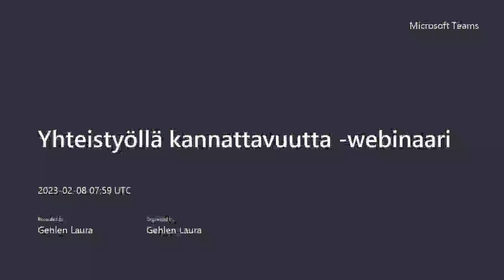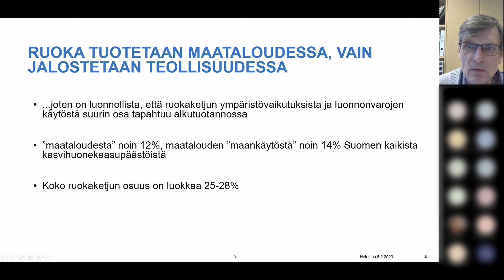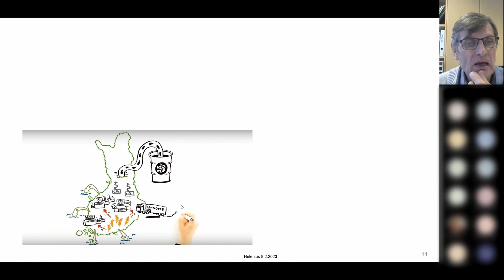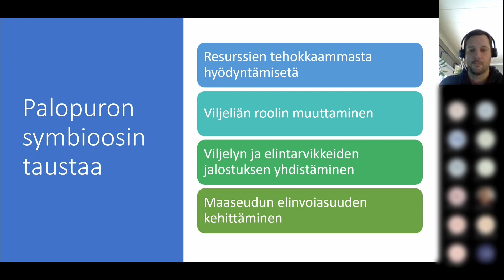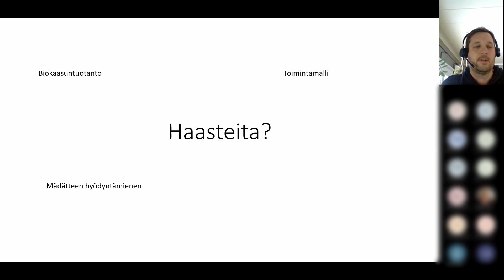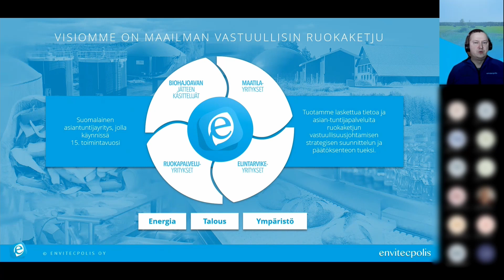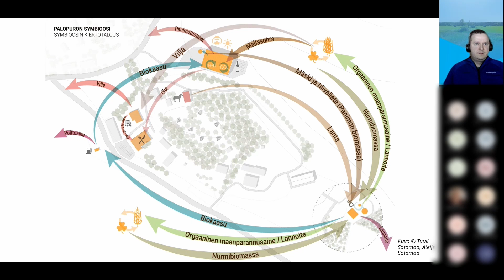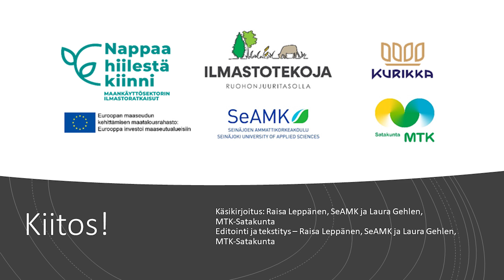Yhteistyöllä kannattavuutta -webinaarin tallenne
Tallenne 8.2.2023 toteutuneesta Yhteistyöllä kannattavuutta -webinaarista, jossa kuullaan millaisia mahdollisuuksia tilayhteistyö tarjoaa ja mitkä ovat tekijät onnistuneeseen yhteistyöhön. Käy kuuntelemassa miten toimii Palopuron agroekologinen symbioosi ja millaisia ovat konkreettiset hyödyt yrittäjille. Webinaarin järjestivät yhteistyössä Tulevaisuuden ilmastoviisas maataloustuotanto Etelä-Pohjanmaalla (TIME) ja Ilmastotekoja ruohonjuuritasolla -hankkeet.

Käsikirjoitus: Raisa Leppänen, SeAMK ja Laura Gehlen, MTK-Satakunta
Editointi ja tekstitys – Raisa Leppänen, SeAMK ja Laura Gehlen, MTK-Satakunta